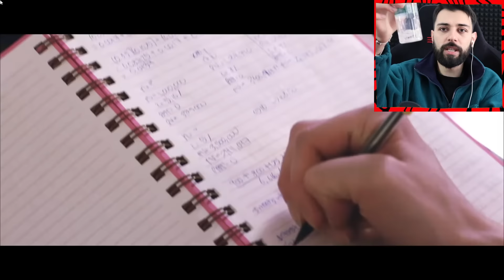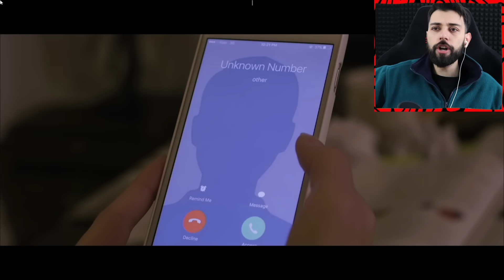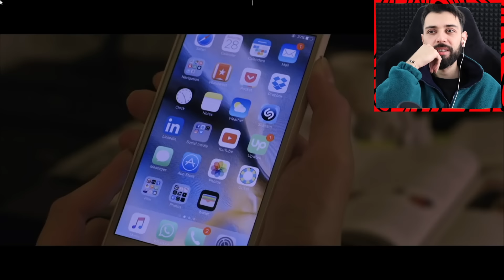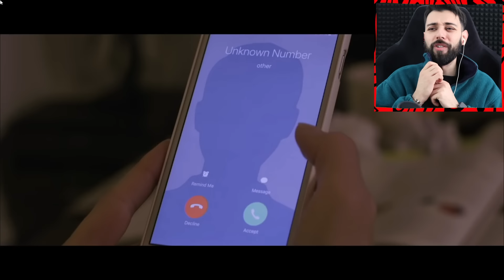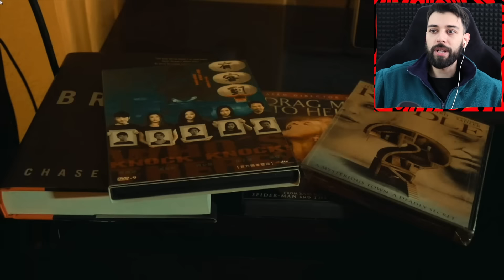Gece 3’de BU VİDEOYU SAKIN TEK BAŞINIZA İZLEMEYİN ! (Korku Videoları)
Ben Emre Özdemir , BU VİDEOYU SAKIN TEK BAŞINIZA İZLEMEYİN ! (Korku Videoları)

 / emreozdemirhd0